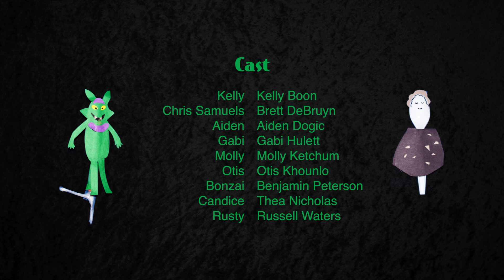"The Session" Des Moines - 48 Hour Film Project 2012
This is my team's entry for the 2012 48 Hour Film Project in Des Moines. This version is slightly different than the version shown in the theater.

Genre: Drama
Character: Chris or Christina Samuels, Musician
Prop: a coloring book
Line of Dialogue: "Let's do it!" (or "Let us do it!")